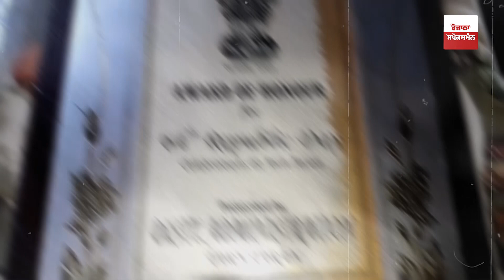International Player World ਭਰ 'ਚ ਨਾਮ ਕੀਤਾ ਰੋਸ਼ਨ,ਨਸ਼ੇ 'ਚ ਫਸ ਚੁੱਕੇ Youth ਨੂੰ ਜੋੜ ਰਿਹਾ Kabaddi ਨਾਲ